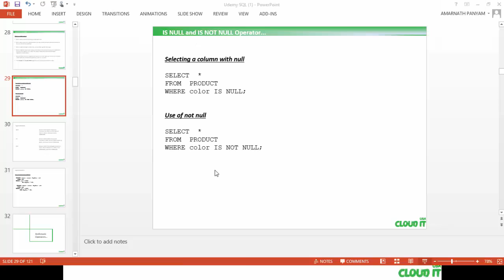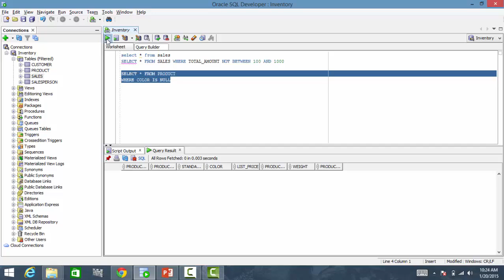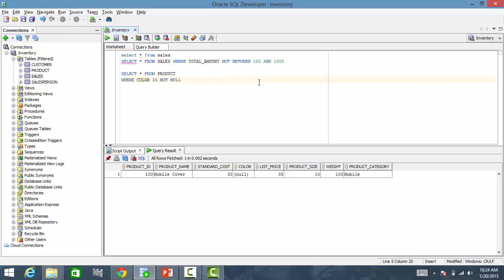Oracle Sql Step by Step Approach (035 is null and is not null)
Discover essential SQL skills necessary to transform you into SQL developer which can earn you $70k+ in the IT Industry

Learn to become a fee-earning SQL developer in just seven weeks.

This fast, easy and effective course will take you from zero sql writing skills to being able to make money as a SQL developer.

This one-stop-shot-style SQL course will teach you everything you need to know about SQL, from learning various database concepts to writing SQL to interact with the database.

Throughout this SQL course I will be using the below methodology to make you think and help in forming the SQL statement.